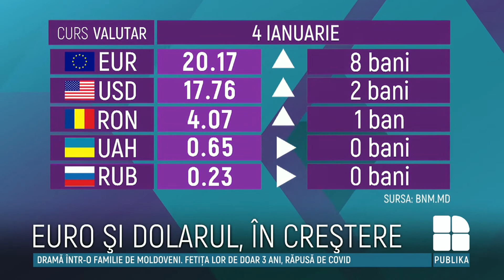CURS VALUTAR 4 ianuarie: Leul moldovenesc se depreciază în raport cu euro şi dolarul